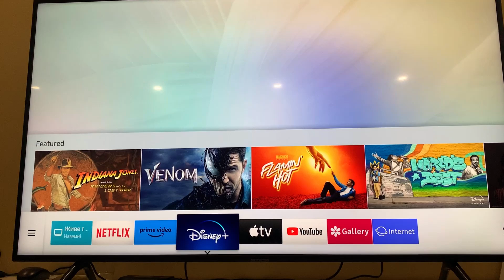Do it too! The Remote will Work Forever! Stop Paying for your Battery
In this video, I will show you how to repair a TV remote control using an ordinary pencil